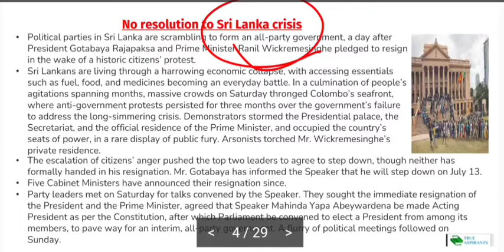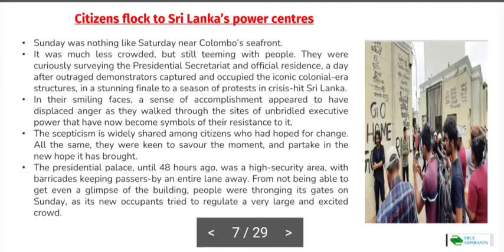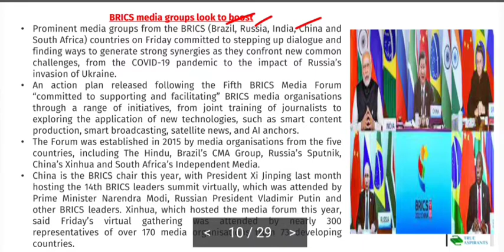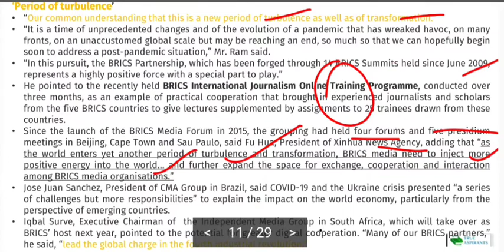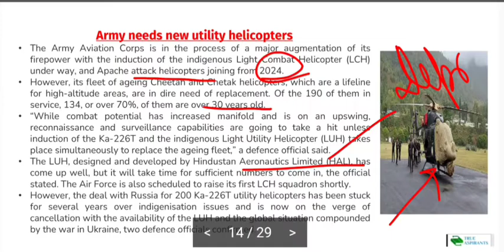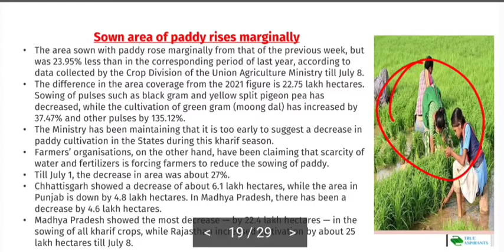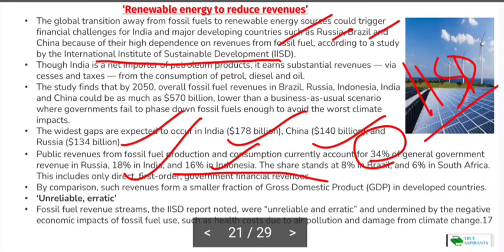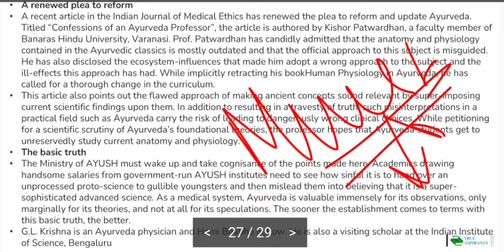🔴DNA (Daily News Analysis)(11th July 2022) | UPSC Prelims 2023 | By Priya Ma'am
Daily News Analysis of 11th July 2022 will be discussed in detail by Priya Tiwari Ma'am. In this session, daily current affairs related to the UPSC CSE 2022 examination are discussed that will help true aspirants of various govt. exams i.e. UPSC, UPPSC, BPSC, SSC, Bank, RAS, etc.